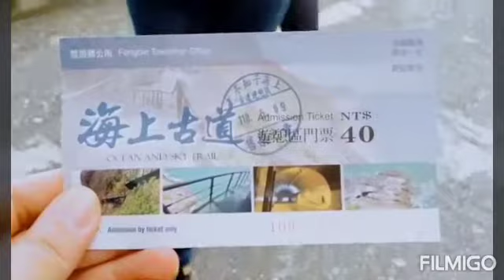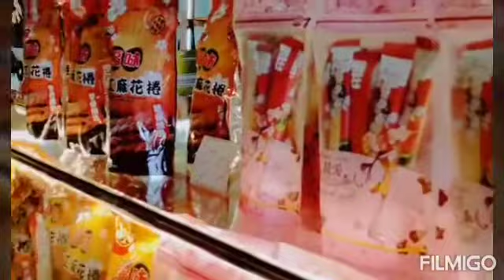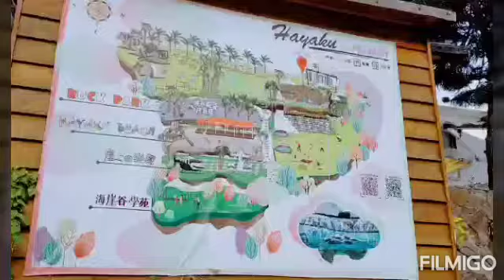Ancient Sky Trail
..a trail on a cliff facing the sea with a transparent skywalk that travels around the mountainous cliff located at Highway 11,Fengbin Township Hualien county outside xinfeng tunnel.

Hayaku Glamping.. seaview Luxury camping area at shoufeng county Hualien.